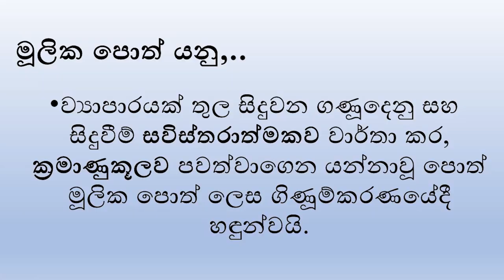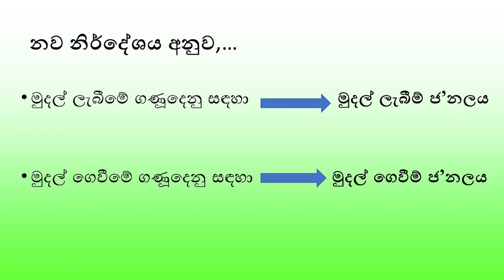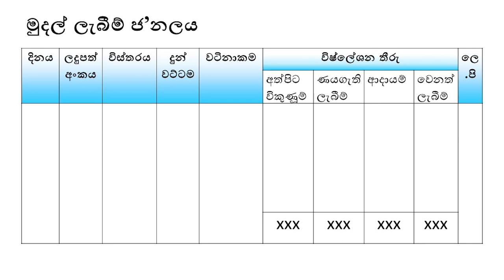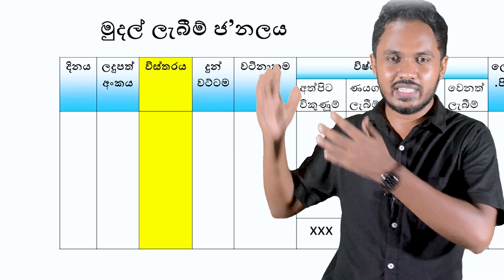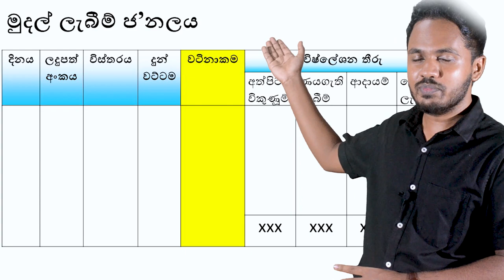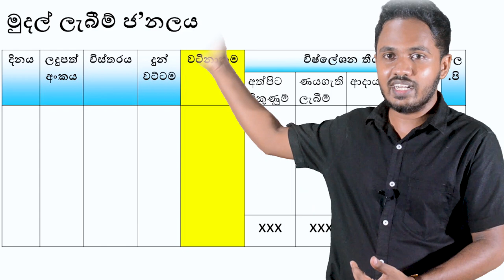A/L Accounting New Syllabus 2017 - නව විෂය නිර්දේශයේ වෙනස්කම් මොනවාද? (Pt.01)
අ.පො.ස උසස් පෙළ විෂය නිර්දේශයන් සාමාන්‍යයෙන් වසර 07ට වතාවක් වෙනස් වීමකට ලක් කරනවා. ඉතින් අවසන් වරට එහෙම වෙනස්වීමක් සිදුවුනේ 2017 වර්ෂයේදී, ඉතින් ඒ 2017 වර්ෂයේදී වෙනස් වුන විෂය නිර්දේශය පළමු වරට අපේ උසස් පෙළ ශිෂ්‍යයන්ගෙන් පරීක්ෂා කරන්නේ 2019 වර්ෂයේ තව මාස කිහිපයකින් එළඹෙන උසස් පෙළ විභාගයේදීයී.